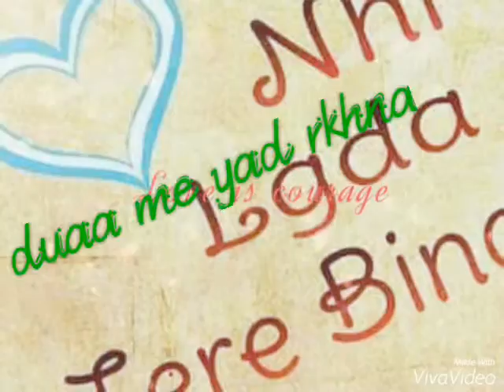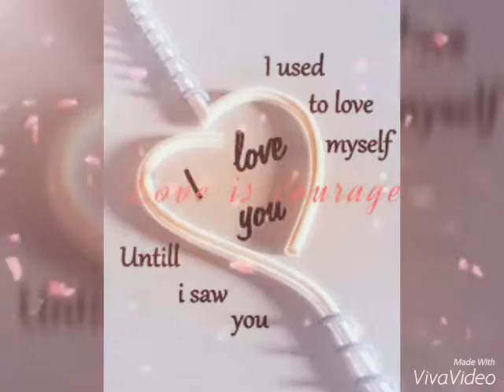Wafa ne bewfai ki hai